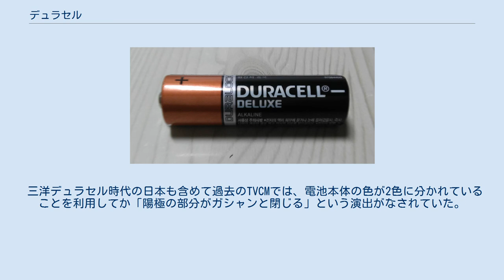デュラセル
プロクター・アンド・ギャンブル・ジャパン 」 P&G製品一覧 」 デュラセル デュラセル（英語: DURACELL）は、アメリカの大手電池メーカー。
2005年（平成17年）親会社のジレットがプロクター・アンド・ギャンブルに買収されたため、P&Gのグループ企業となったが、2016年にバークシャー・ハサウェイに売却された。
 アメリカでは、アルカリ電池、ニッケル水素二次電池と充電器などの乾電池だけでなく、懐中電灯やメモリーカード、自動車用鉛蓄電池なども販売している。
 電池の製品名のCopper Topとは電池の陽極側が銅色であることによるが、元々赤毛を指す俗称であることが由来である。
 現在、出荷を継続している商品も市場でよく見かけるとは言いがたい状況である。
その他に、アメリカ製の電気製品が内蔵する充電用電池として、また、乾電池駆動の電化製品に添付品として見られるほか、並行輸入品として見かけることもある。
 日本国内のコストコでは、P&G傘下時代にプロクター・アンド・ギャンブル・ジャパンから正規供給された製品が販売されていた。
 補聴器の電池として利用されているため、ニーズは一定数あるが、日本市場から撤退しているため、手に入りづらい。
 2007年現在、国内の一般市場向けとして販売している製品に以下のようなものがある。
 三洋デュラセル時代の日本も含めて過去のTVCMでは、電池本体の色が2色に分かれていることを利用してか「陽極の部分がガシャンと閉じる」という演出がなされていた。